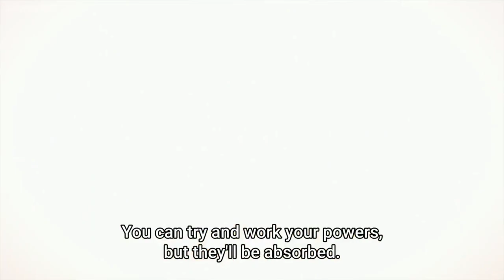Cid met Aurora the Witch Calamity - Witch of Aurora Mercilessly Slaps her Past Self Eminence ep -12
Anime - Eminence in Shadow